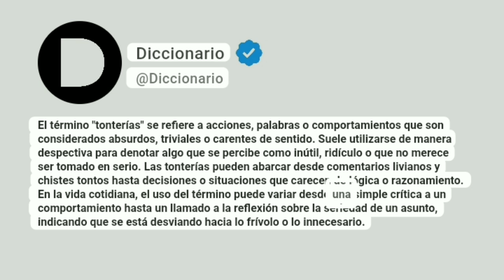Tonterías Significado En Español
El término "tonterías" se refiere a acciones, palabras o comportamientos que son considerados absurdos, triviales o carentes de sentido. Suele utilizarse de manera despectiva para denotar algo que se percibe como inútil, ridículo o que no merece ser tomado en serio. Las tonterías pueden abarcar desde comentarios livianos y chistes tontos hasta decisiones o situaciones que carecen de lógica o razonamiento. En la vida cotidiana, el uso del término puede variar desde una simple crítica a un comportamiento hasta un llamado a la reflexión sobre la seriedad de un asunto, indicando que se está desviando hacia lo frívolo o lo innecesario.